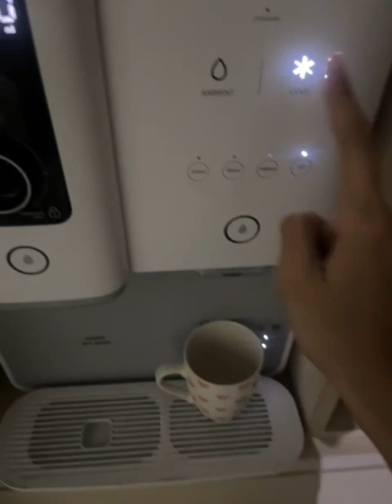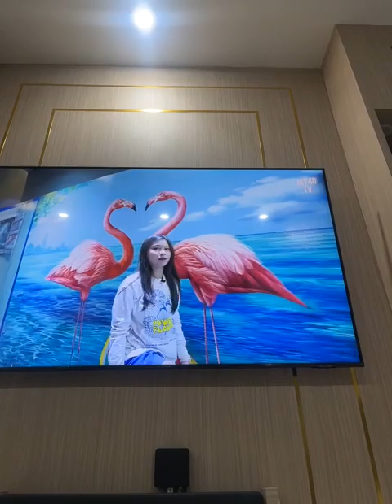[IDN Live] Fiony JKT48: “Mamam Malammmm…”, 1 Januari 2024, 23.00 WIB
Replay LIVE IDN Fiony JKT48 • 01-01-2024 pukul 23.00 WIB

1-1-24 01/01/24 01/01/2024